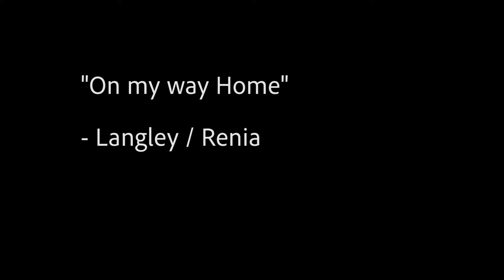On my way home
Supadry and Joseph Langley